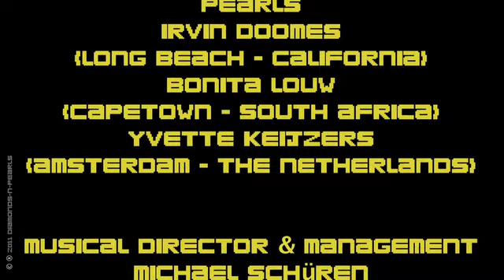Irvin Doomes - Best International Event Entertainment Ever DIAMONDS AND PEARLS - Michael Schüren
Best International Event Entertainment Ever
Irvin Doomes Band Diamonds And Pearls Yvette Keijzers Bonita Louw Michael Schüren Diamonds & Pearls Soul & Top 40 Show with D&P Dancers Disco Night